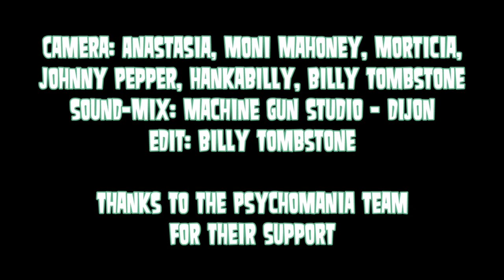Demented Are Go - Who Put Grandma Under The Stairs - Potsdam 2014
Psychomania Rumble No.8 at the Lindenpark in Potsdam, Germany - 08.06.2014 - Demented Are Go "Who Put Grandma Under The Stairs" - Sound mixed by Machine Gun Studios, Dijon